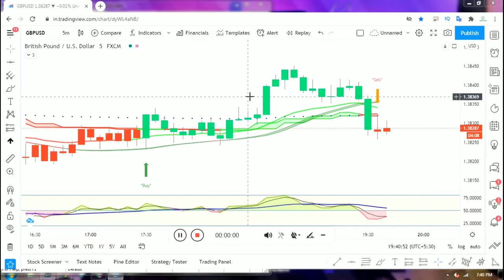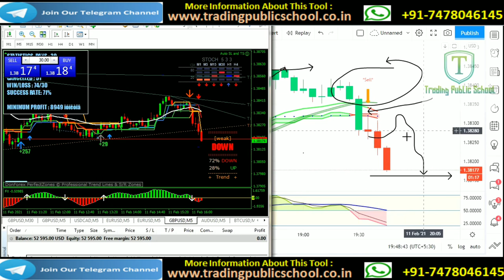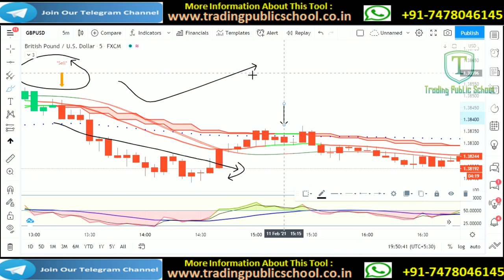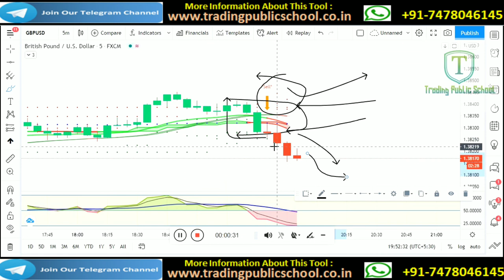Live Forex Trading with Best Indicator TPS Intraday Boring Strategy in Stock Market